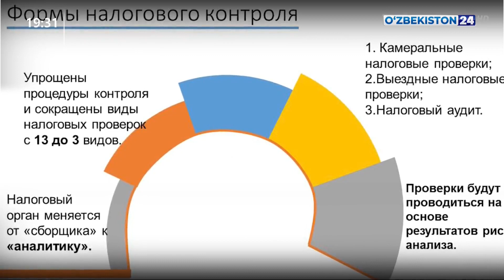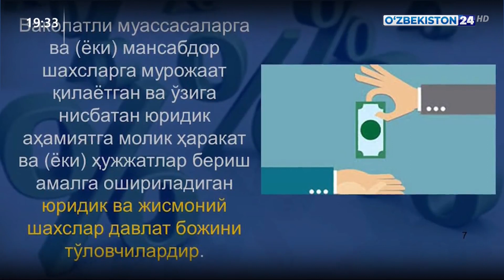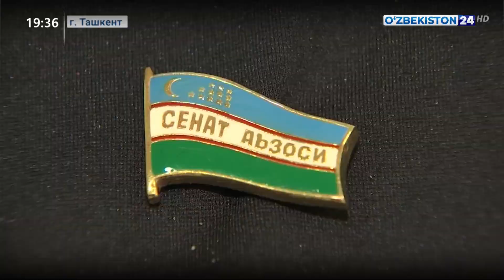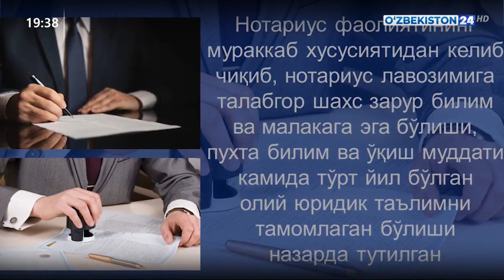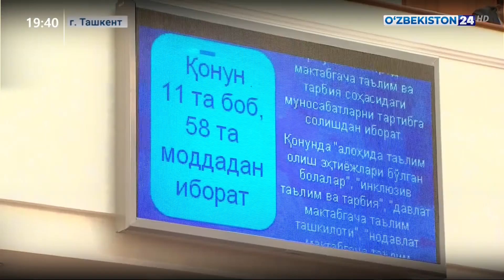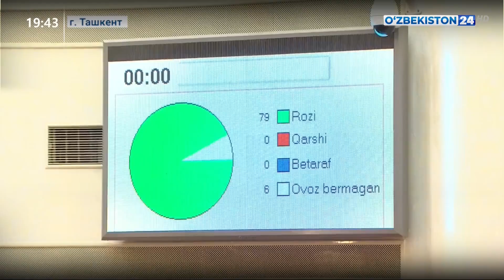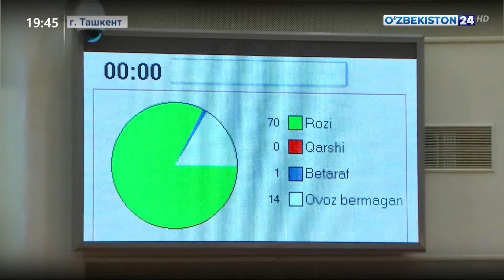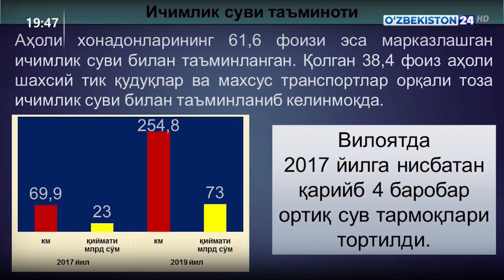25-ое пленарное заседание Сената Олий Мажлиса